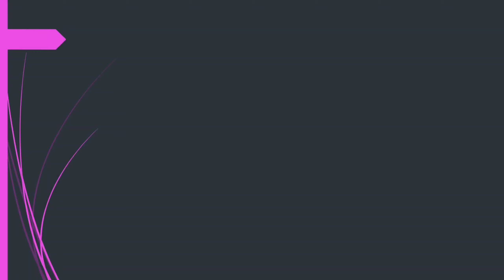अनौपचारिक पत्र : निमंत्रण पत्र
कक्षा- आठवीं, नौवीं तथा दसवीं